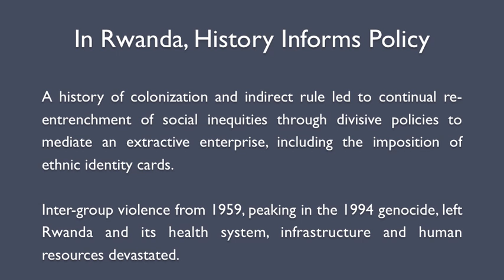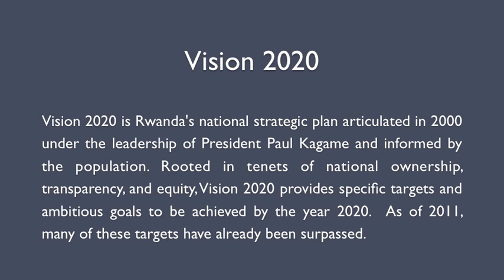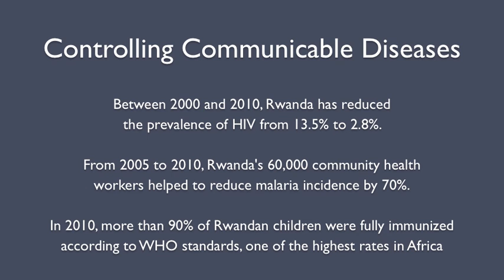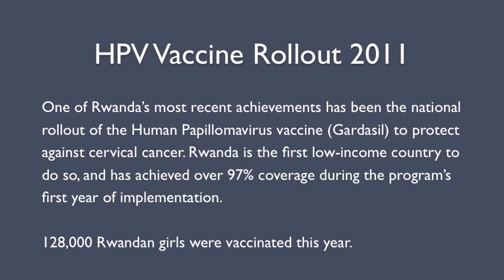SW25 Dr. Agnes Binagwaho on Health Systems Strengthening and Social Justice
Dr. Agnes Binagwaho's video presentation in Harvard College course SW25: "Case Studies in Global Health: Biosocial Perspectives." Dr. Agnes Binagwaho is Minister of Health of Rwanda and Senior Lecturer at Harvard Medical School. In this video, she presents the linkages between health, social justice and Rwanda's national vision.